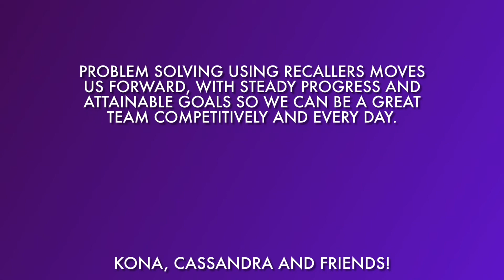Dog Training Using Recallers Games is About Progress, Not Perfection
Recallers video contest 2022
Starring Kona, Mumma Cass and friends